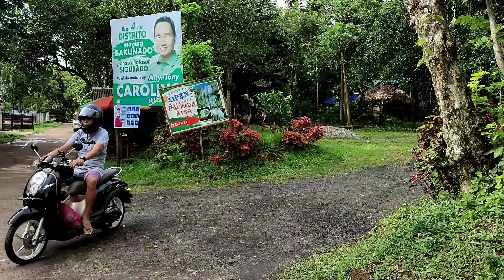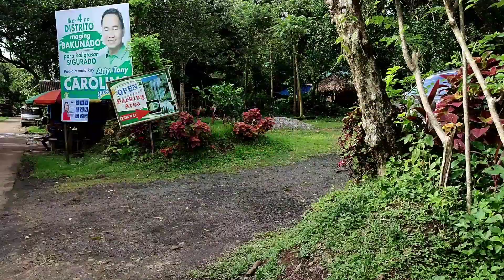HULUGAN FALLS PART 2 LUISIANA LAGUNA SELF HEATING RICE MEAL AERIAL SHOT DJI MAVIC TOURIST ATTRACTION